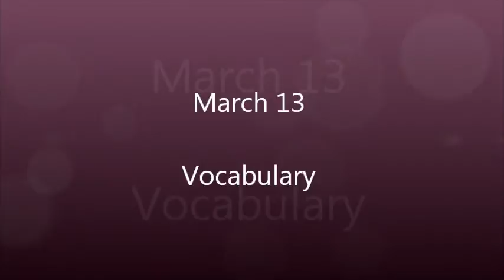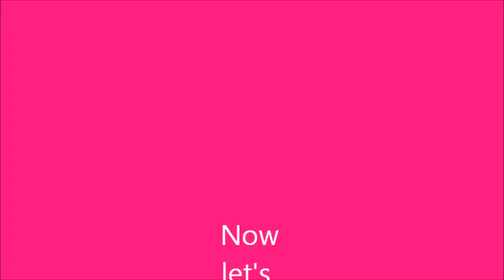Taiwan Mission Mar 13 Vocab vid.wmv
If you like this video and want to see more or want to find the worksheet, check out our church's blog at taiwanmission4christ.wordpress.com.